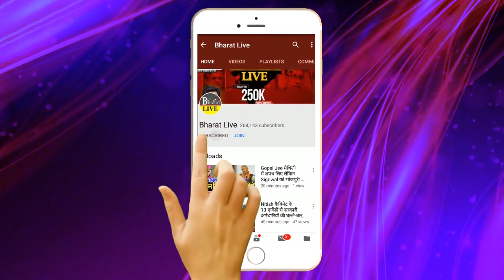मुखिया बनना है तो ये ख़बर आपके लिए है, आ गया नया अपडेट !